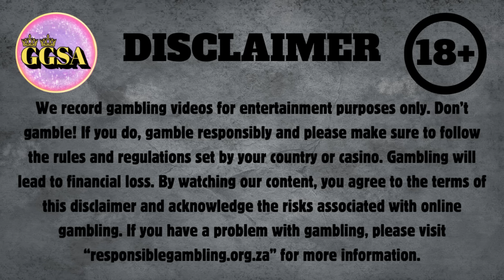No Limit City Bushido Ways xNudge and Sweet Bonanza 1000! Ft. Crazy Time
Second Channel: @GGSAMini

In this video, we play Crazy Time, Bushido Ways xNudge by No Limit City and Sweet Bonanza 1000!

Socials:
Facebook Group: Gambling Girls South Africa
Kick: gamblinggirlssouthafrica